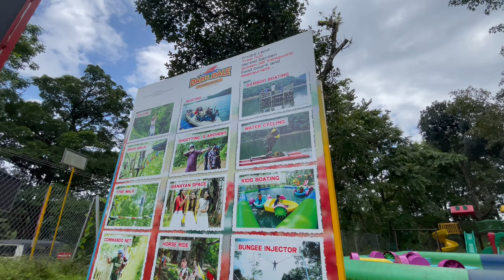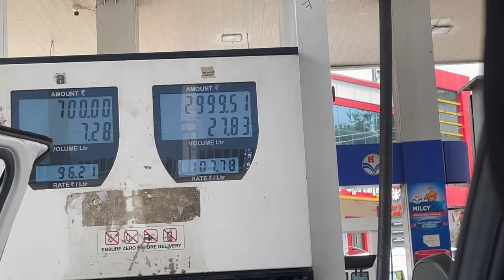Munnar- Kerala Travel Guide|Accommodation | food